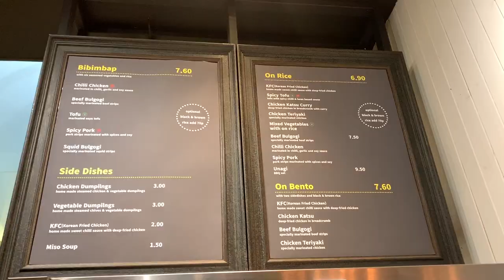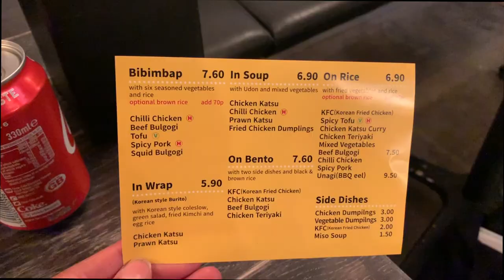BTS themed restaurant in London?!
So I thought I would show you guys this KPOP restaurant in London, the walls are covered with idols, especially BTS!!!

The restaurant - K-POP, 47 Margaret St, Marylebone, London W1W 8SB